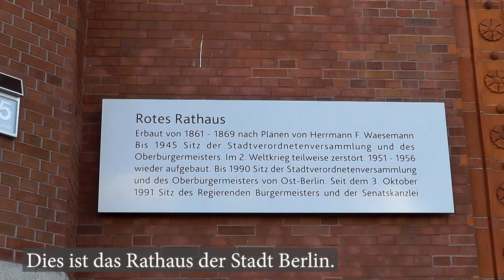Kısa Bir Almanya Filmi -Wir besichtigen gemeinsam Berlin - Deutsche Kurzfilme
Almanca öğreniyorum diyen herkese merhaba. Almanca öğrenmeyi kolaylaştıracak yeni bir kısa filmi sizlere sunuyoruz. Almanca film içindeki kısa cümleleri dinleyerek ve bol bol tekrar ederek yeni kelimeler öğrenebilir, telaffuzunuzu geliştirebilirsiniz. Bu filmimizde sizlerle birlikte Almanya''nın başkenti olan Berlin'de güzel bir gün geçiriyoruz.  Yeni bir yer keşfederken ve eğlenirken Almanca yeni kelimeler, cümleler, kalıplar öğreniyoruz.